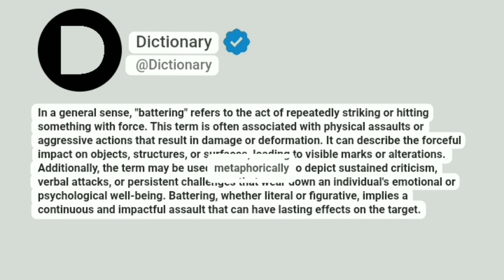Battering Meaning In English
In a general sense, "battering" refers to the act of repeatedly striking or hitting something with force. This term is often associated with physical assaults or aggressive actions that result in damage or deformation. It can describe the forceful impact on objects, structures, or surfaces, leading to visible marks or alterations. Additionally, the term may be used metaphorically to depict sustained criticism, verbal attacks, or persistent challenges that wear down an individual's emotional or psychological well-being. Battering, whether literal or figurative, implies a continuous and impactful assault that can have lasting effects on the target.